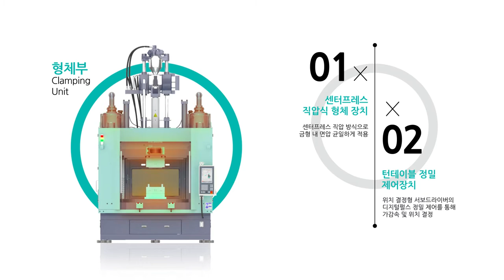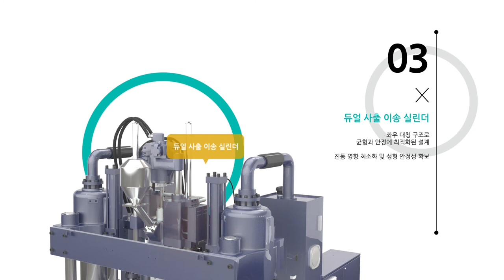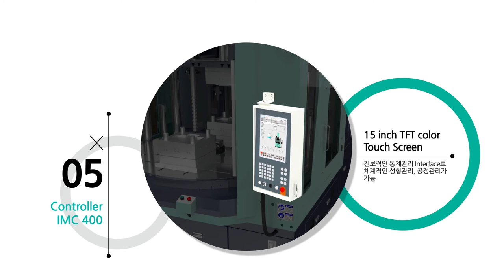[BUTECH 2019] VHL250RS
2019 Butech VHL250RS

인서트 제품 사출성형에 적합한 수직 절전형 유압식 사출성형기